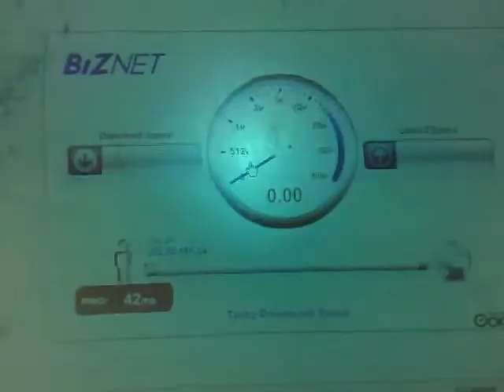Fiber Optic Internet Speedtest on Biznet Server